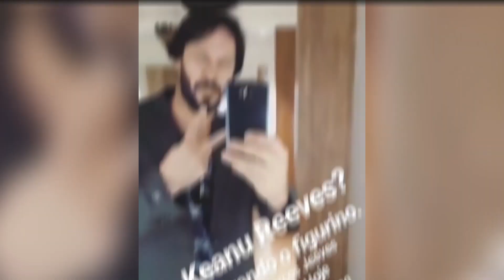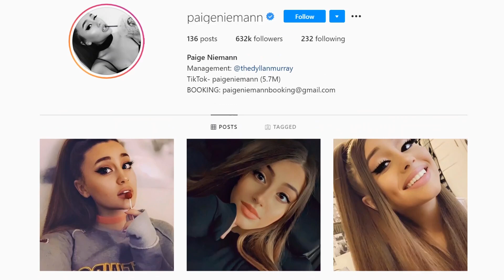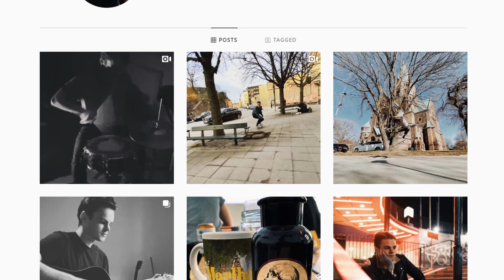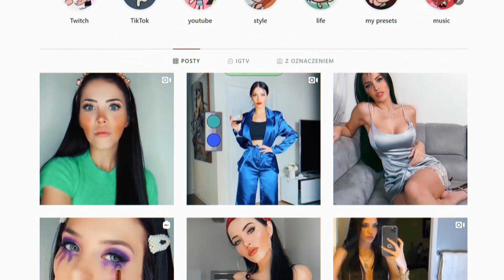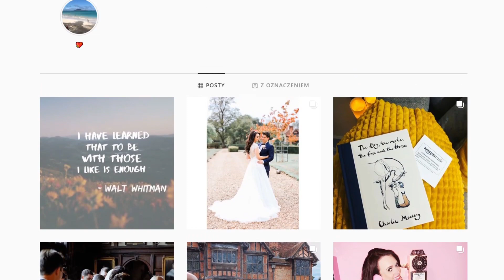Keanu Reeves, Leonardo DiCaprio, Katy Perry und ihre Doppelgänger!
Keanu Reeves, Leonardo DiCaprio, Katy Perry und ihre Doppelgänger! Hat jeder einen Doppelgänger? Keanu Reeves, Leonardo Dicaprio, Katy Perry haben auf jeden Fall einen! Aber auch andere Stars! Wie sehen sie aus? Und welche anderen Stars haben wirklich auch ihre Doubles?